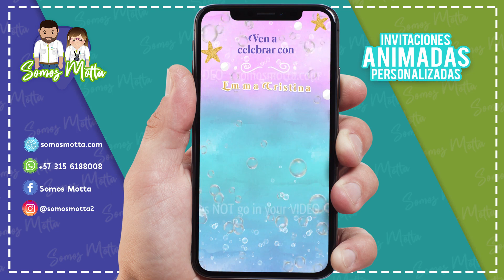ARIEL SIRENITA Bebé bajo el mar INVITACIÓN Digital🧜‍♀️🧜🏽‍♀️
Recibes tu Video tarjeta personalizada  en 3 días Máx.

📲 PRODUCTO ENTREGADO 📲
  - 1  Vídeo digital personalizado con tus datos, vertical en calidad óptima
  - El Vídeo será enviado vía WhatsApp, luego puede reenviar a sus invitados

¿Como hacer una tarjeta de invitación? o ¿Como hacer una video invitación?

Puedes enviar tu  tarjeta de invitación virtual a familiares y amigos por celular

🔎En nuestra pagina web encontrarás:🔍

  * Invitaciones Baby Shower
  * Invitaciones Cumpleaños infantil
  * Invitaciones Cumpleaños para Jóvenes adolescentes
  * Invitaciones de 15 años o Dulces 16
  * Invitaciones Cumpleaños para Adultos
  * Invitaciones Bautizo
  * Invitaciones para Primera Comunión
  * Invitaciones de Boda Matrimonio
  * Tarjetas de regalo Día de la Madre o Día del Padre
  * Tarjetas De Felicitaciones & Festividades
  * Invitaciones de Revelación de Género del bebé
  * Recuerdo amoroso, condolencias y agradecimiento
  * Videos corporativos
  * Kits imprimibles para fiestas

Puoi ordinarlo in ITALIANO
You can request it in ENGLISH
Voce pode solicitar em PORTUGUES

INVITACIÓN Digital de la🧜‍♀️ SIRENITA BEBÉ 🧜🏽‍♀️Ariel bajo el mar